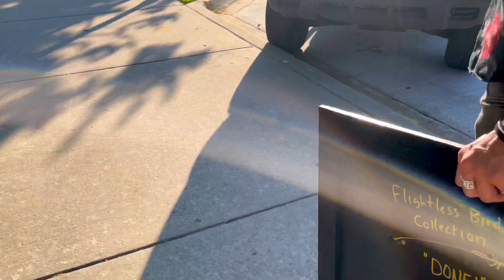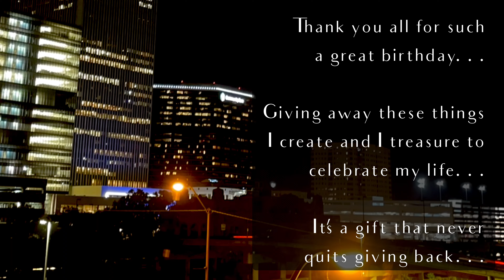July 5, 2022